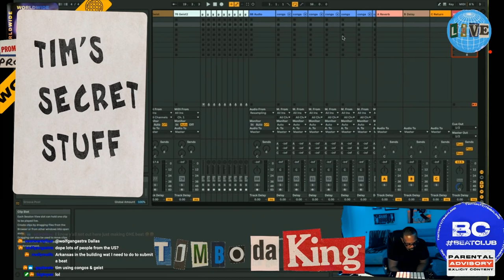Timbaland shows how to FLOW like KENDRICK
47:37      💎 Timbaland shows how to FLOW like KENDRICK LAMAR💎
1:55:00   💎 Timbaland shows how to FLOW like KENDRICK LAMAR💎

|| 🔊 PRODUCERS 🔊 ||

0:00          🔊 Welcome to Beatclub Academy 💎 Be innovative 💎
05:17       ❌ AK757
05:52       🆗 AdiDW
07:17       ❌ AEMKA Beats
08:44       ❌ Alex Schaubhut
09:59       ❌ ArtizMySoul
10:59       ❌ Blake Davis
11:34       ❌ Bluf_Music 💎 TIMBO FLIPS 💎
14:05       🆗 Booq94 💎 TIMBO FLIPS 💎
17:08       🆗 Caleb Bryant
19:20       ❌ CEHDDY CEHDDY
19:45       ❌ CHRRRYBUU
20:25       ❌ Chris Plat
20:57       ❌ Christian Chalmers
21:46       ❌ cocoCOVELLI
22:15       🆗 Coleman | FeedYourSoul 💎 TIMBO FLIPS 💎
23:55       ❌ Colored Hippie
24:28       ❌ Conscript Killa
25:50       ❌ CORBO Raphael
27:33       ❌ Corn Path | Prod. by Ezz
28:02       ❌ CrisABeats
28:44       ❌ Daniel Martinez 💎 Beats are "right" when they generate an emotion 💎
32:30       ❌ David Villarreal 💎 Make something with intention 💎
34:32       ❌ David Weeks | WEEKSDON
35:02       ❌ Derrick Rowntree | NexHitEnt 💎 Timbaland CONFRONTED💎
37:30       ❌ Devin Andrews | StarDustDrop12
39:22       ❌ DJ Impossible23
41:29       ❌ DJ Crispy Plat
42:29       ❌ Eva The Prince
43:55       ❌ Fernando Garcia | Nando_Haze
45:10       🆗 F1NickBeats
46:15       ❌ FlexBuffChest
46:53       ❌ FrancisGotHeat
47:37       🔥  FrankDownNorth 💎Timbaland shows how to FLOW like KENDRICK LAMAR 💎
52:09       ❌ Ghost Entertainment
52:41       ❌ Giggy_Dread
53:40       ❌ God's Warriors
54:12       ❌ Godzay Katana
55:13       ❌ GSP Beats
55:35       ❌ Hot Trash
56:41       ❌ HSB
57:06       ❌ Igor Dvornicke | Pencil Jackson
57:26       🆗 Ilin Daniel
58:42       ❌ IMMXTVR
59:23       ❌ Infekshus Rhythm
1:00:00    ❌ Prod. Isshit
1:00:16    🆗 James Charlesworth
1:01:21    ❌ Jayyyy86
1:02:29    ❌ Jerrell Keys 💎 Space in a beat is the secret sauce 💎
1:05:27    ❌ Major Bangerz
1:08:10    ❌ Johnny Tsunami
1:09:55    ❌ Jordan Astra
1:10:10    ❌ Prod. By JB Jorlow
1:10:43    ❌ JTG Media
1:12:01    ❌ Prod. By Casanova
1:13:00    ❌ Just Being Honest
1:13:49    ❌ Kassian Houben 💎 Would you play your beats to your favorite artist? 💎
1:16:24    ❌ Kazu The Gonzo
1:17:18    ❌ KevinDeLaCruz | Crosses Production
1:18:12    ❌ Kevin Escobar 💎 What is BeatClub Academy? 💎
1:21:00    ❌ King Coogi
1:21:25    ❌ Larry Ham | Young4Every
1:21:44    ❌ Lord Yova
1:23:32    ❌ Manlerband
1:23:56    ❌ Mark Levesque | LevyBeats
1:24:43    ❌ MathThaMaze
1:25:15    ❌ Mechanic Beats
1:26:09    ❌ Menno Woltman
1:26:53    ❌ Mikey Vanhailen
1:27:35    ❌ Michael White
1:28:17    ❌ Mike Perez | the6kills
1:29:19    ❌ Mike R. Wallace
1:30:00    ❌ My Name Is Tait
1:31:13    ❌ Nai Jey
1:32:50    🆗 Necessary Productions
1:34:23    ❌ Nick Geezy
1:35:15    ❌ Nolmaj | AJ Taylor
1:36:20    ❌ Patrice Lewis
1:37:15    ❌ Philipe Posey | Prod. By Voodoo
1:38:05    ❌ AshChad1
1:39:27    ❌ Probably Frank
1:39:56    ❌ QonDaBeat
1:41:17    🆗 Randell Wood
1:42:22    ❌ RaShadM
1:43:25    ❌ RJSmoove
1:43:40    ❌ RVIZUALZ
1:44:30    ❌ Seantre Smith
1:45:02    ❌ Secret Underwrld
1:45:50    ❌ Salty Simon
1:46:18    ❌ SergeoDeLeon
1:46:45    ❌ Tanaville
1:47:42    ❌ Sparko | TheRealBalance
1:48:27    ❌ Terrance Dunson | DunniDidIt
1:48:56    ❌ THClutchMusic
1:49:21    ❌ TheMasterk3n
1:49:50    ❌ Tyzon Production
1:50:35    ❌ Urhighrst B Gr8
1:50:55    ❌ Vax
1:51:47    ❌ Vingi Flamez
1:52:01    ❌ YO5H1 BUGGAT1
1:53:00    ❌ Yohan Ferdinando
1:53:37    ❌ ZuluChild
1:54:07    🔥  FrankDownNorth 💎 Sonics is the secret sauce 💎

This episode of Beatclub was live-streamed on Twitch on the 17th September 2020. Timbaland streams Tues/Wed/Thurs 7pm ET.